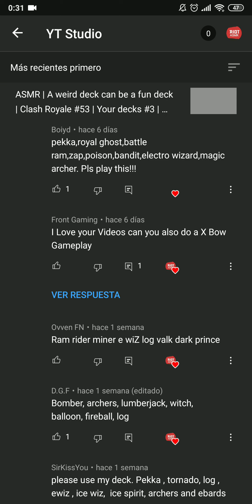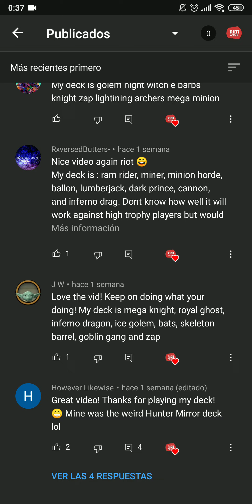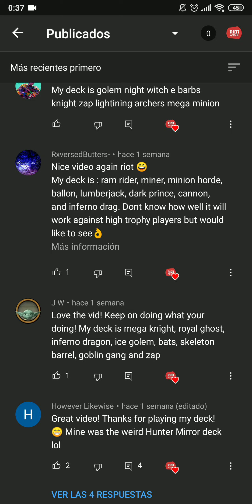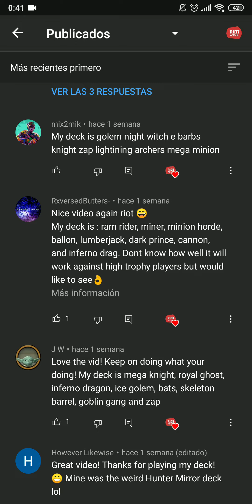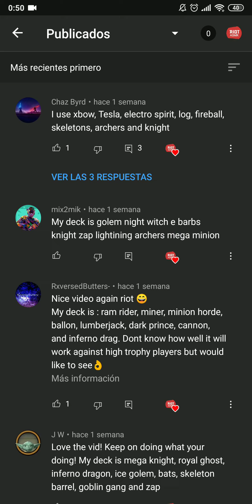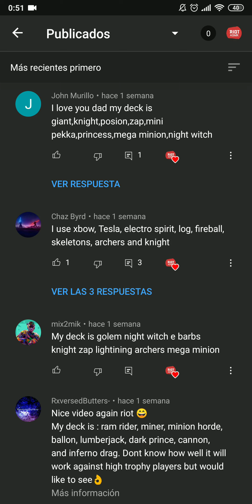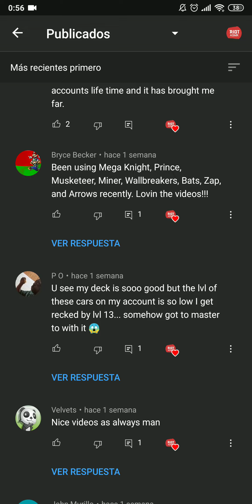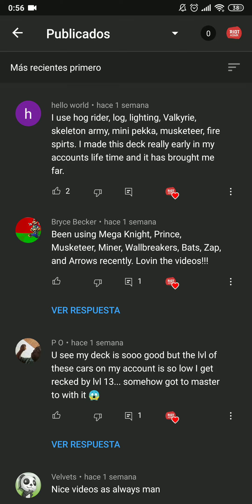ASMR | Ok the levels are not excuses anymore 🤔 | Clash Royale #56 | Your decks #4 | Whispering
Hopefully I'll get more disconnected opponents next time